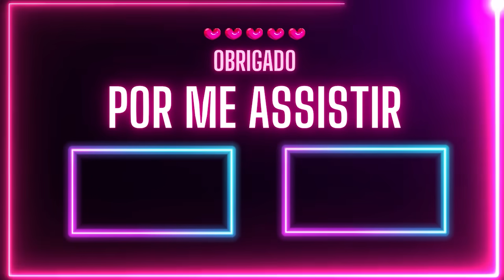DUAS SHERIFFS NO MURDER MISTERY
No vídeo de hoje eu joguei um OBBY no Roblox, porém passei muita raiva pois eu tinha que passar as fases de BICICLETA.

･*:.｡. .｡.:*･゜ﾟ･*☆

NOVO CANAL: Me Chamem de Giubs

LOJA DO CANAL: GIUBS

Nick no Roblox: @‌GiubsYTB

･*:.｡. .｡.:*･゜ﾟ･*☆

beijo beijo, tchau tchau tchau.